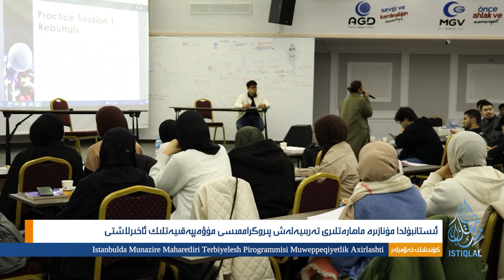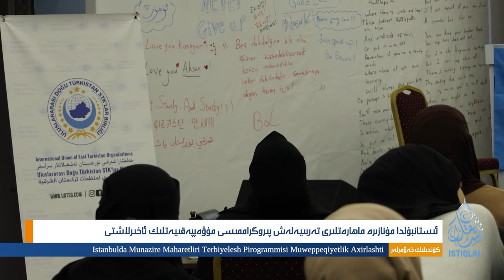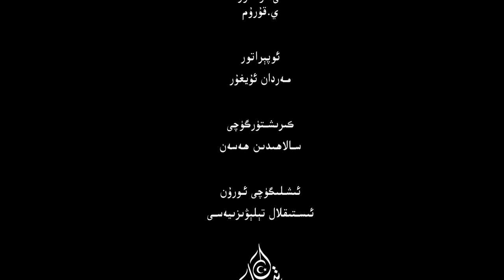ئىستىقلال كۈندىلىك خەۋەرلىرى |2023.2.6| تۈركىيە ماتەمگە چۆمدى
ISTIQLAL KÜNDILIK XEWERLIRI |2023.2.6| TÜRKIYE MATEMGE CHÖMDI